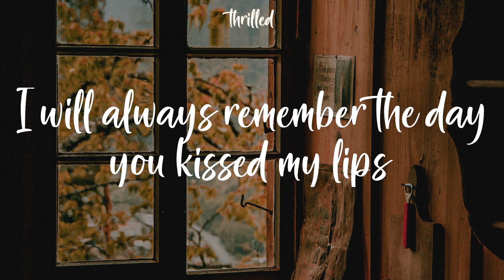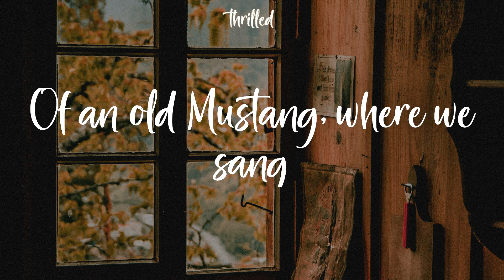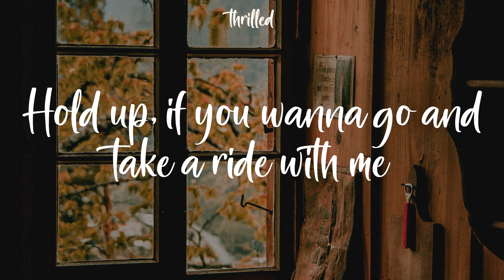Anne-Marie - 2002 (Lyrics) On the day we fell in love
On the day we fell in love Anne-Marie #2002